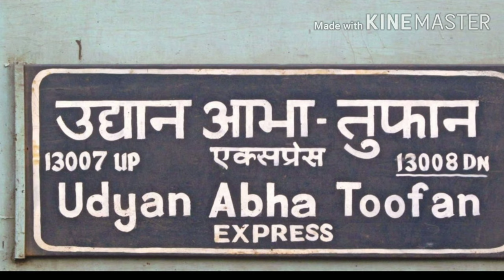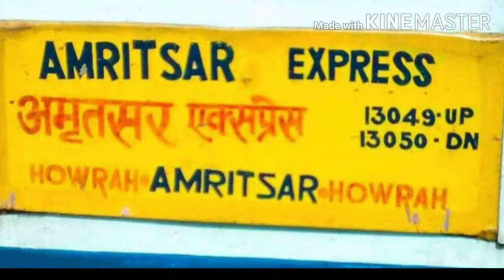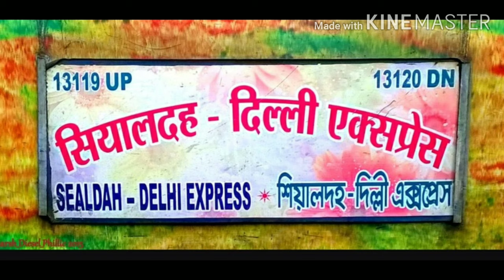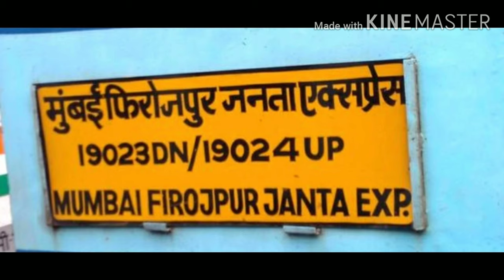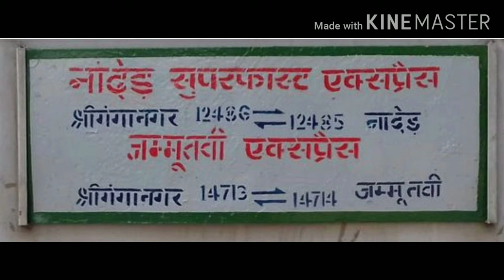List of train Permanently cancelled run in Northern railway.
List of cancelled trains of eastern railway.
northern railway ki trains permanent cancelled.
Udyan abha toofan exp 13007.
Ferojpur janta exp.19023.
Amritsar howrah exp.13049.
13119 sealdah Anvt exp.
Sgnr Jat exp 14713.